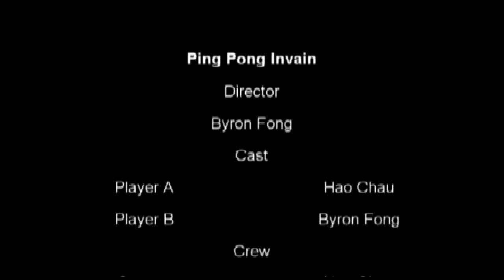Ping Pong In vain - Byron Fong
Ping Pong In Vain
ARS 326 Project 1
Byron Fong